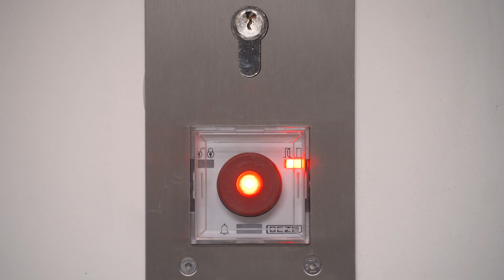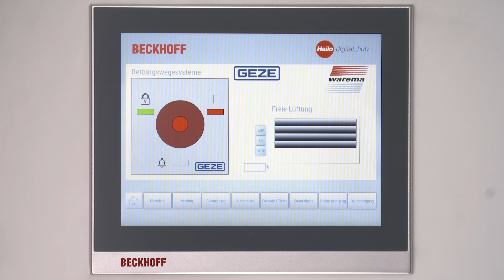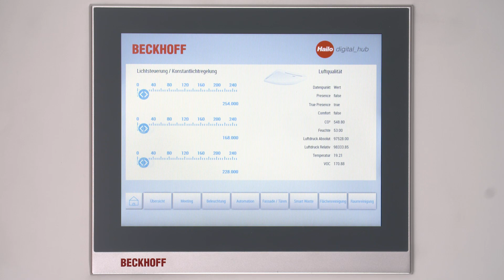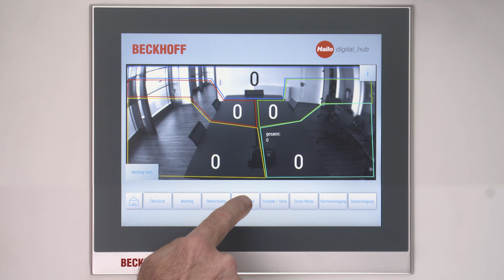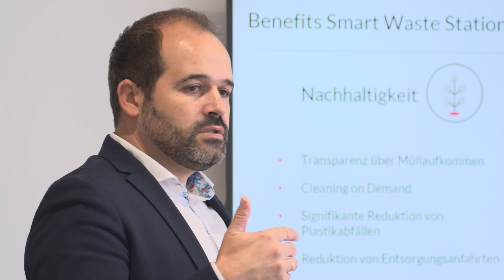Combining building automation with facility services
A showcase in the Hailo factory museum introduces how to connect building automation with the Facility Data Standard FDS. Various communication protocols like DALI-2, SMI, BACnet, CAN bus and KNX have been combined with MQTT and HTTPS/Rest. The video shows how building owners and operators can benefit from this data exchange. Starting from requesting the meeting information from an Outlook 365 calendar, retrieving the cleaning status of the room, convenient conditions in the meeting room up to the cleaning services after the meetings have finished provide a perfect chain of information and interaction. Additional sources include services like OpenWeatherMap to retrieve the current weather and forecast. OpenStreetMaps may e.g. be used to identify the location of the floor cleaning machine.